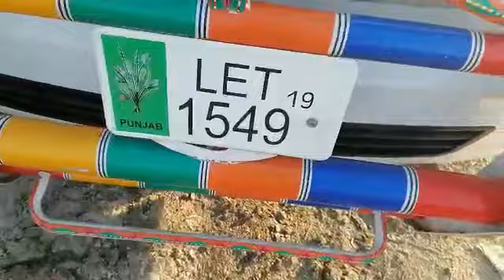Buffalo for sale in punjab Pakistan on YouTube and Nigeria /03491600211 /14/1/21 /2020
Video from Riazahmad